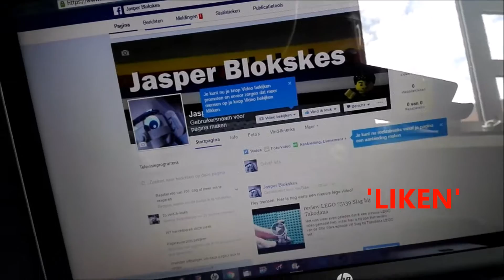Update 01 (28/6/2016)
In deze video zie je wat ik doe en ga doen ;)
Vind je dit soort video's leuk? Like dan zeker deze video!